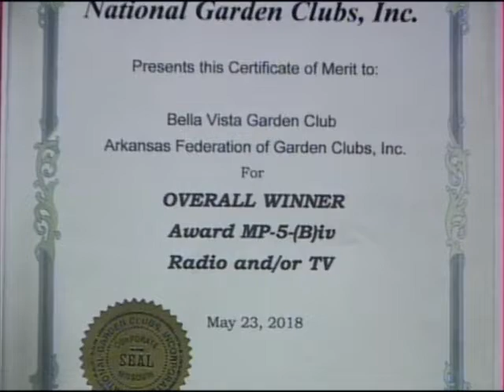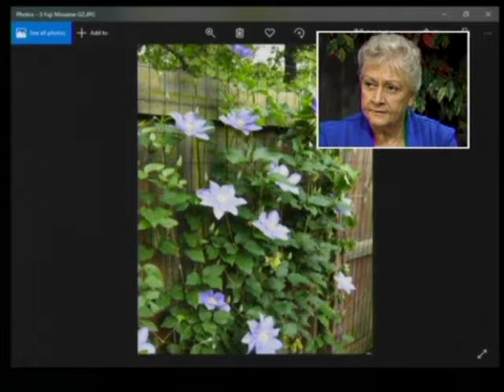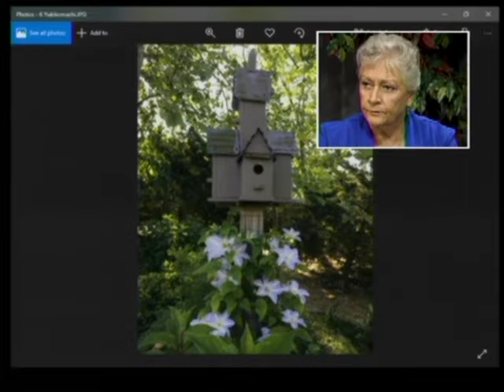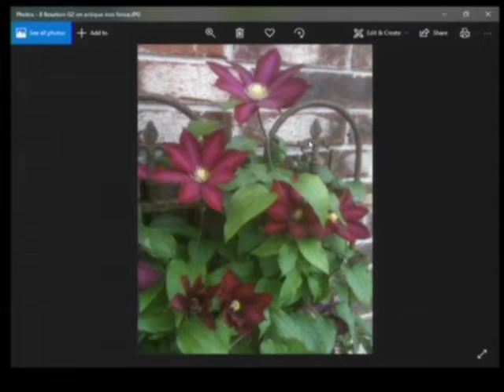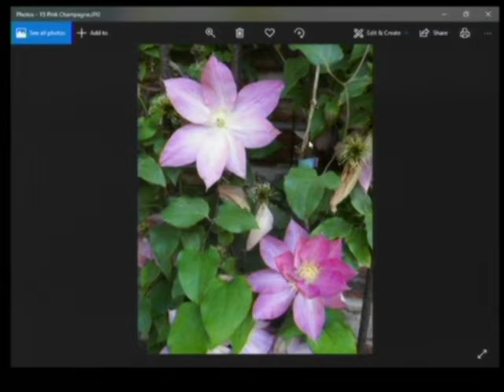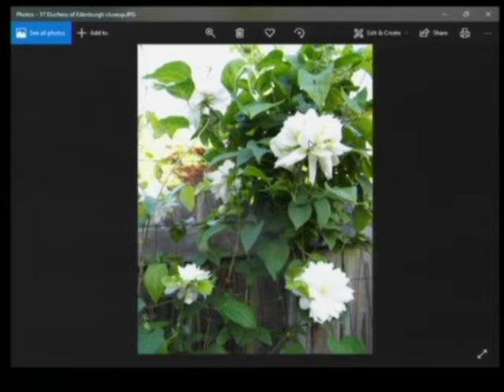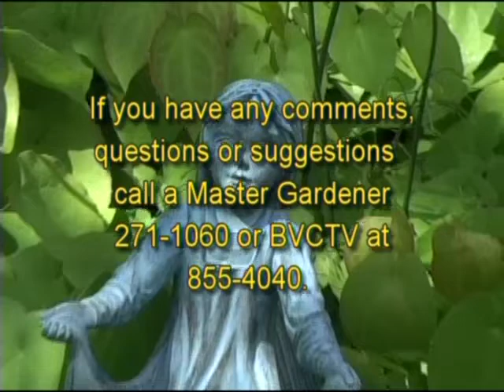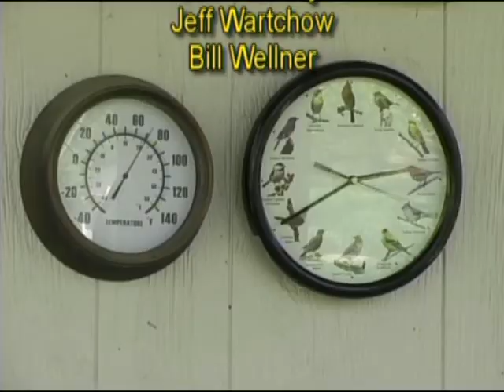Sep 2018 - Clematis - Vine Art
The September 2018 program guest is JB Portillo, a fellow member of the Bella Vista Garden Club, President of the Benton County Master Gardeners and a NWA Master Naturalist.  The topic of the program is Clematis - Vine Art and the growing conditions required are discussed.  The three pruning groups are defined and pictures of many varieties provided by former Bella Vista Garden Club member, Susan Strong, are shown with various types of support systems used.  Antique fencing or gates can be used, vinyl coated wire can be wrapped around birdhouse posts and chicken wire shaped around a large piece of driftwood are shown.  New varieties have been developed that are more compact and smaller in size to fit in small areas to give your garden great color.  Also announced was the Bella Vista Gardening program has been awarded the National Overall winner from the National Garden Club, Inc. for a gardening TV show.  It is quite an honor for the show to receive this prestigious award.